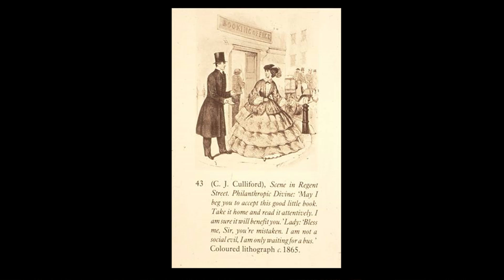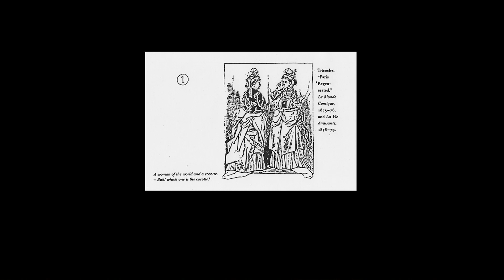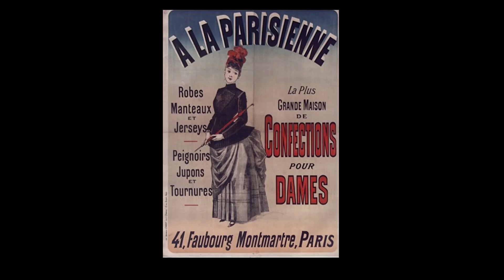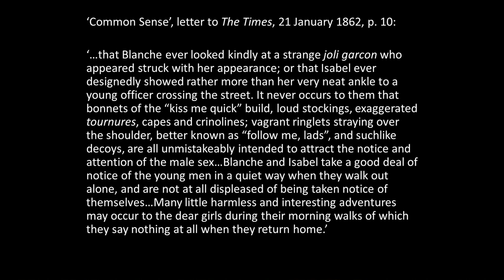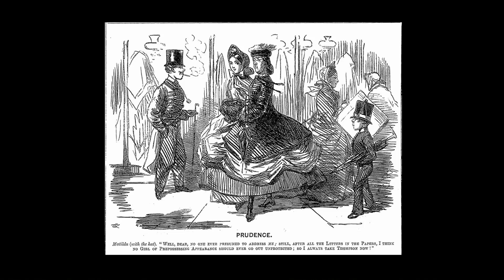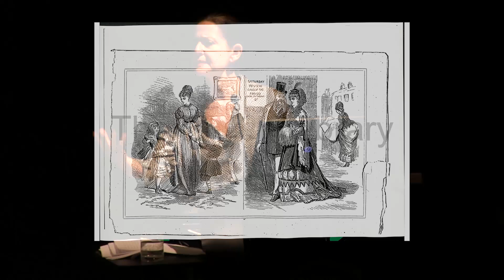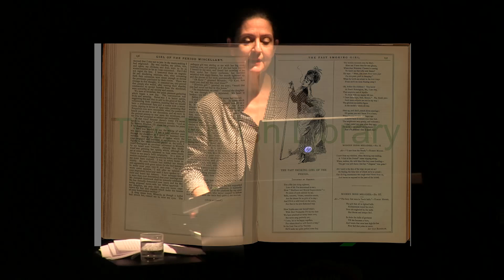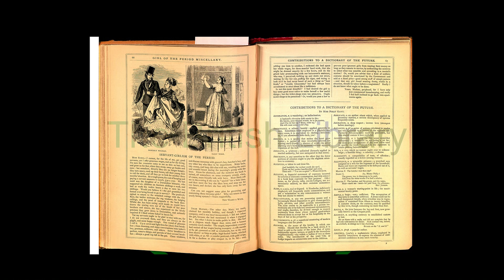Fashion and Visual Culture in the 19th Century: The Girl of the Period - Professor Lynda Nead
The final lecture by Professor Nead covers the quintessential traits of a fashionable young woman in the 19th Century

By the second half of the nineteenth century it was believed that respectable young women of the middle classes were imitating the styles and manners of the demi-monde and were thus blurring the necessary visual distinctions between the pure and the fallen. Respectable women had been seduced by the discourse around fashion and had lost their subtle purity and become brash and vulgar. In France, James Tissot painted a series of pictures entitled The Women of Paris, depicting fashionable women in a number of different locations and settings and in England the worrying habits of 'The Girl of the Period' became one of the most pressing issues for social columnists and correspondence in the press.

This lecture will examine the representation of these new types of fashionable women and the social implications of the visual confusion of respectable and non-respectable women in the public spaces of Paris and London.

The transcript and downloadable versions of the lecture are available from the Gresham College